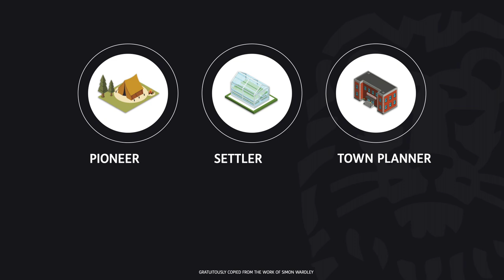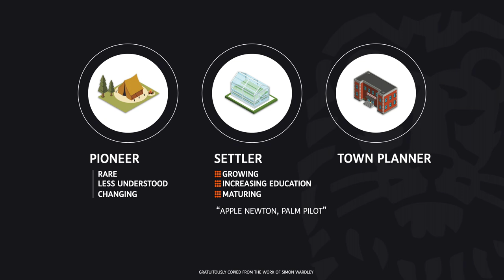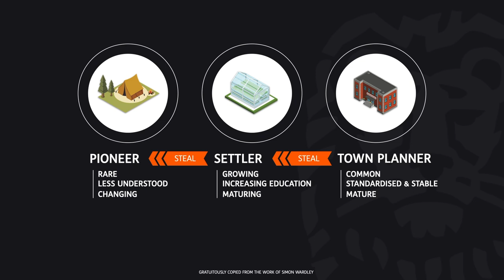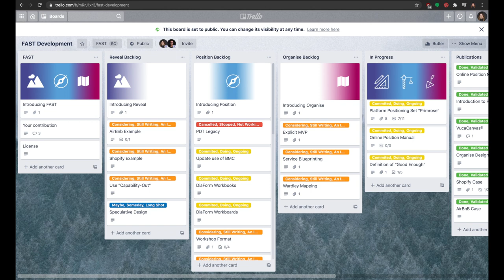Permissionless Innovation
How would innovation look like when organised less 'mass', less 'industrial'..? What if organisation transformation could be more of a self-serve approach..?

Some key takeaways from this video:

- How to shift innovation to users, serving ‘markets of one’
- Organising for these grassroots, minimally and frugally
- Transforming the organisation, without much upsetting